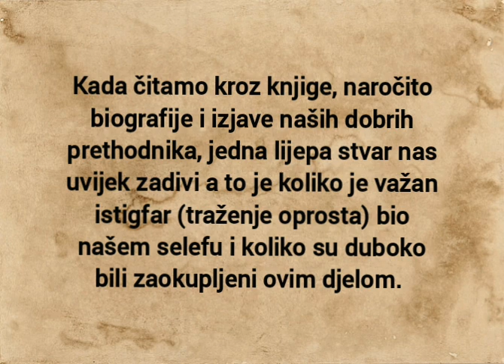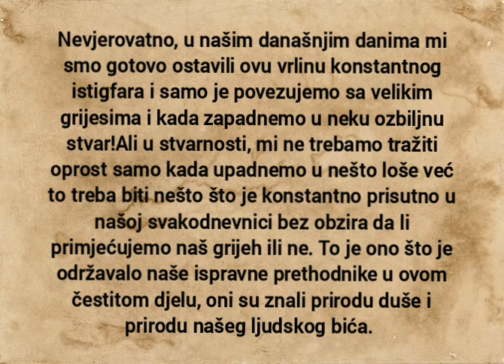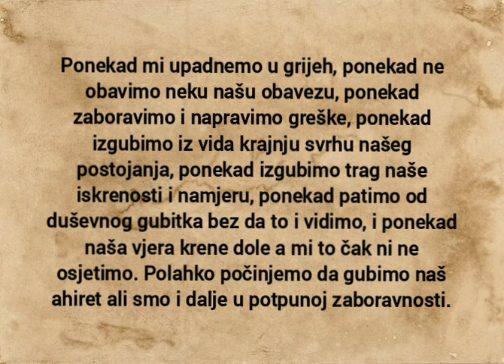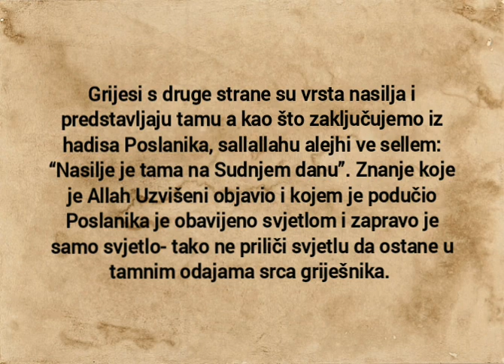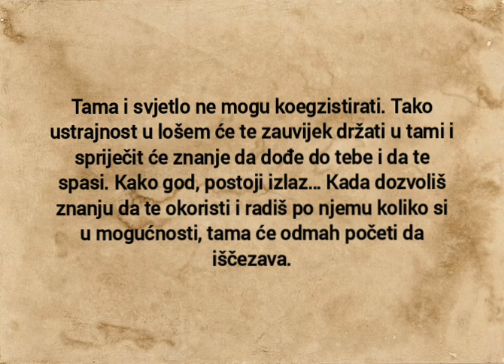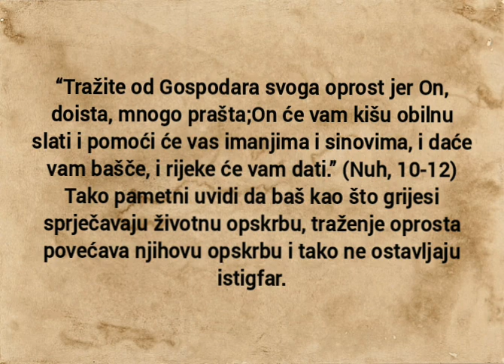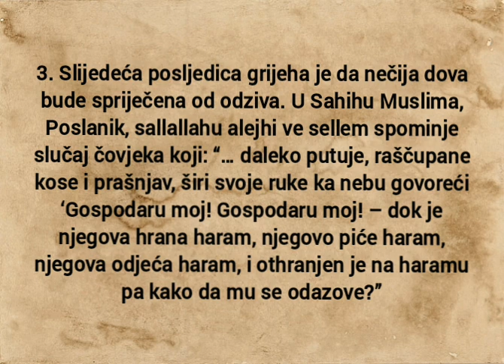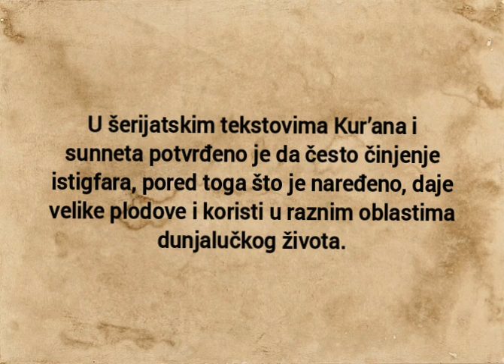LJEPOTA ISTIGFARA (Traženje oprosta)